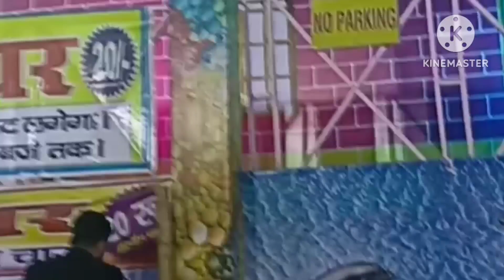disneyland Tour Only For Aroosh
Aroosh k final exam k hote hue bhi uski zid se use ghumane le gye Disneyland 😊